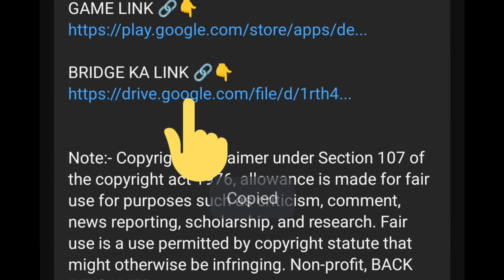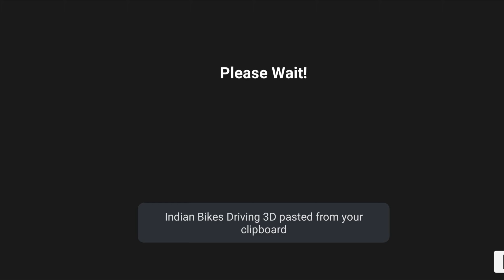🤩INDIAN BIKE DRIVING 3D ALL NEW SECRET CHEAT CODE /ALL NEW UPDATE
indian bikes driving 3d rgs cheat codes

Indian bike driving 3D new update aha gaya

Indian bike driving 3d weapon ka update code

indian bike driving 3d ka cheat code

indian bike driving 3d ka new update

indian bike driving 3d ka new update kab aayega

indian bike driving 3d ka new cheat code

indian bike driving 3d ka update

indian bike driving 3d ka number

indian bike driving 3d ka naya update

indian bike driving 3d ka naya cheat code

indian bike driving 3d ka video